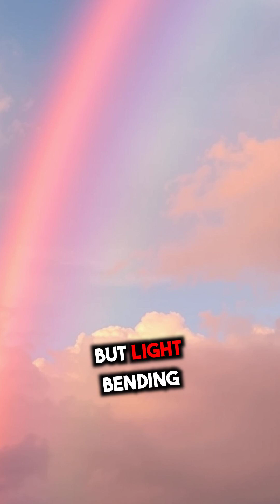Mind-Blowing Weather Phenomena You Won't Believe Exist!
Discover the most bizarre and stunning weather phenomena from around the world! From Honduras' raining fish known as 'Lluvia de Peces' to Siberia's mysterious cold lightning, fiery rainbows, and thunderous snowstorms, this video reveals nature’s wildest surprises. Watch now to explore these mind-bending weather wonders and see how the sky can turn into a surreal spectacle. Don't miss out on these incredible natural events that challenge everything you thought you knew about weather!